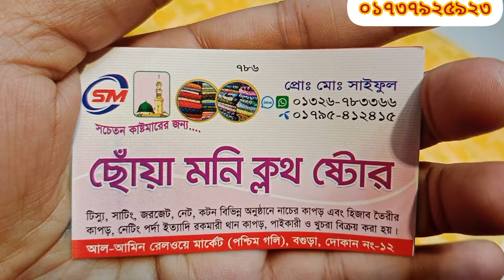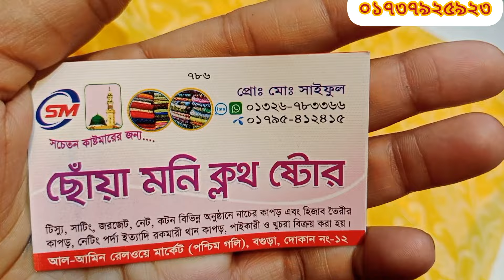ইন্ডিয়ান কোটা কাতান গজ কাপড় কিনুন মাত্র ১০০ টাকায় সোয়ামনি ক্লথ স্টোর থেকে 💥💥